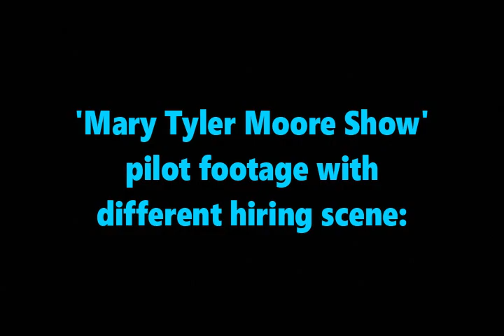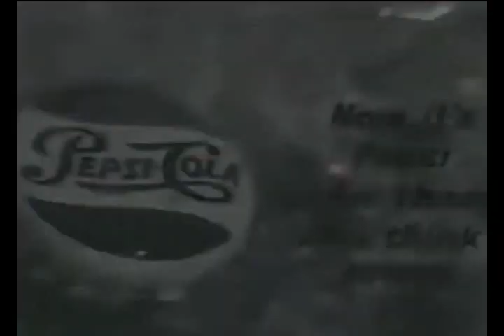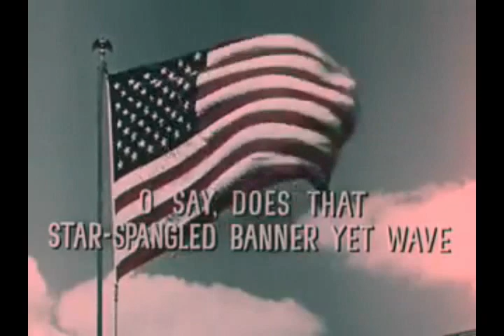The FredFlix Yesterday Machine #1